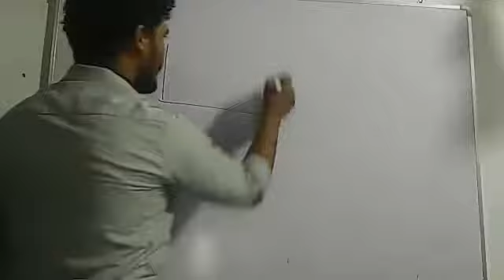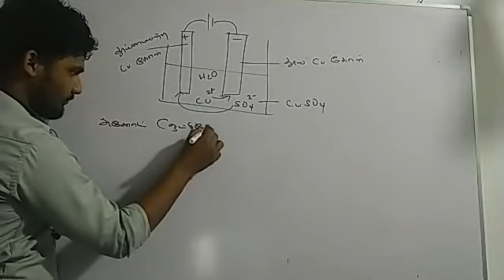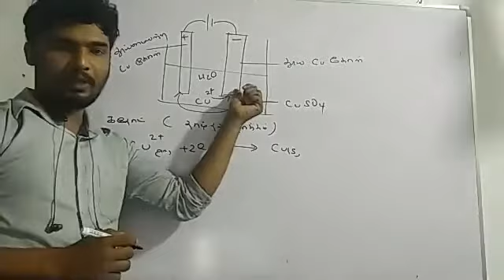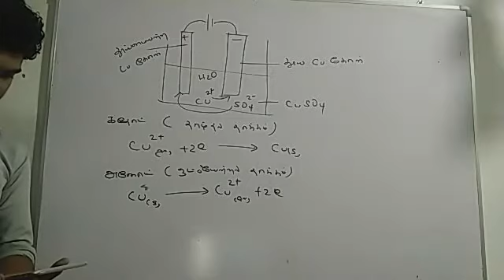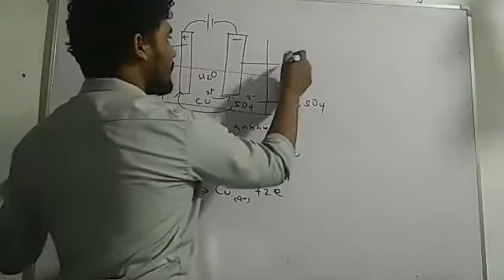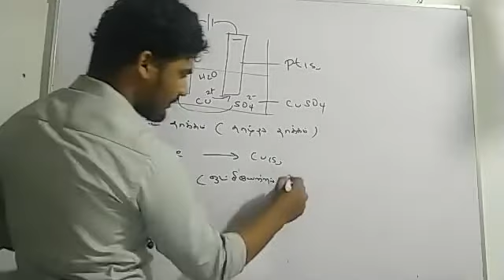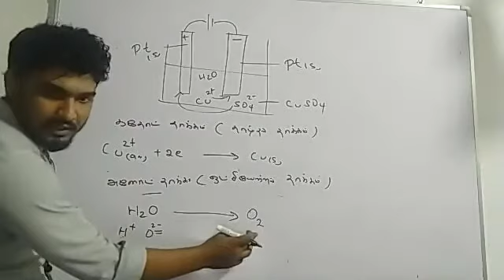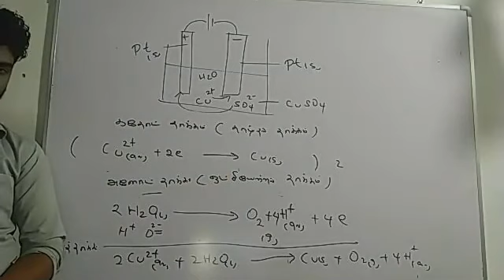Electro chemistry class 8 video cut : Electrolysis